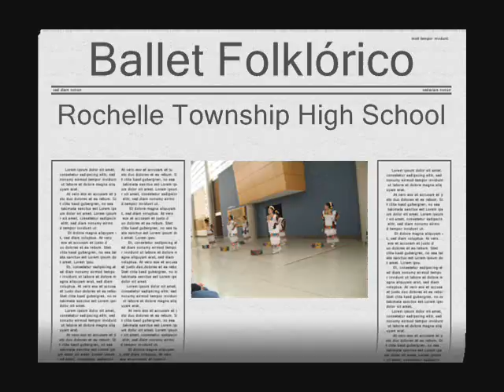2012 White Ballet Folklorico